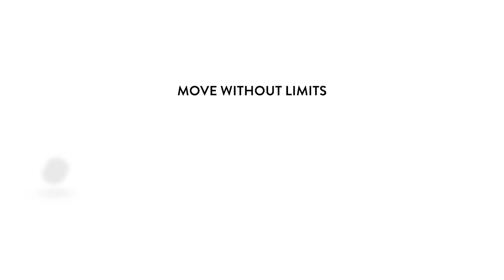Skinners | Sock Shoes | For Anything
Fusing the functionality of a shoe with the comfort of a sock, Skinners are a revolutionary hybrid fit for outdoor adventure and urban living alike. Whether you’re walking up to the crag, setting up camp or training in the gym, their sock-shoe hybrid will keep pace with your daily adventures and thrive in any scenario you encounter. They say simplicity is the ultimate sophistication, and Skinners have plain nailed it.